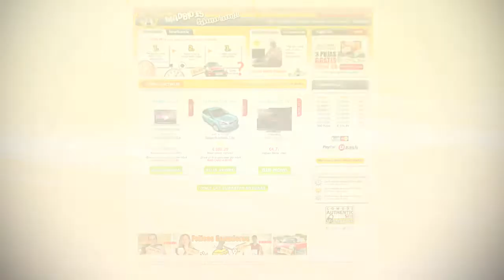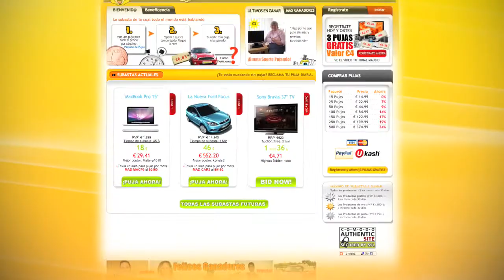MadBid.es Video Tutorial